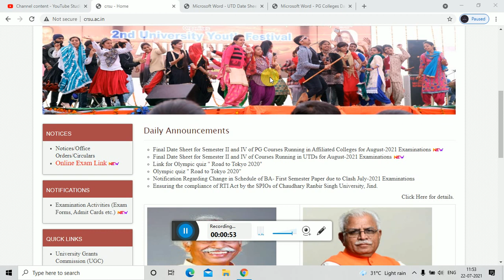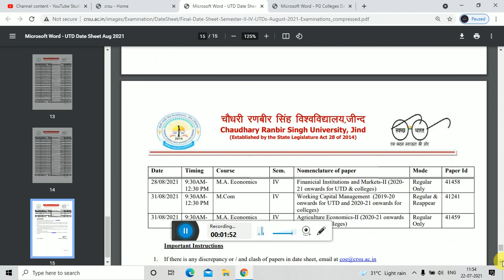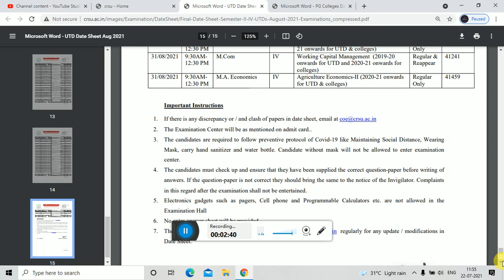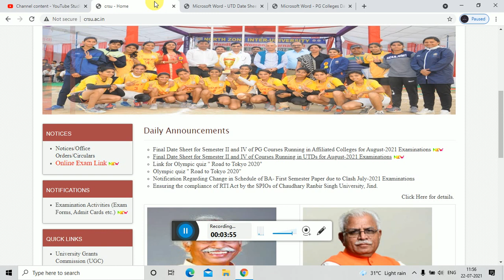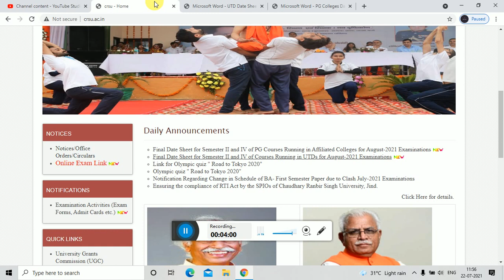crsu university//final date sheets announced//PG and other courses//offline paper//August 2021..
crsu
crsu university

crsu university has announced final date sheets of various courses______

go to the site and download your own date sheet__

most important news for b.ed students//UG/PG students also__________

UGC has issued some guidelines regarding examination session 2021_____

all exams will be completed by 31st august 2021_____

it means all b.ed exams ,UG/pg exams will finish by 31st august 201______

UGC has given options to universities to conduct exams in any mode they like( online, offline or both) ________

crsu university has announced date sheet of various courses____________

go to the site and check out your own paper date sheet______

follow all instructions carefully___

and-Academic-Calendar---July-2021.pdf

ist year students may be promoted by the universities__________

there is no such option for final year students_________

Channel for b.ed students👍👍